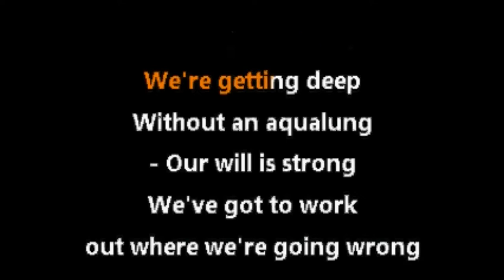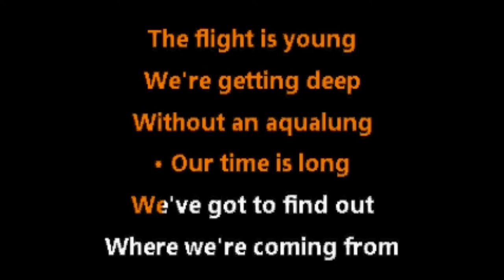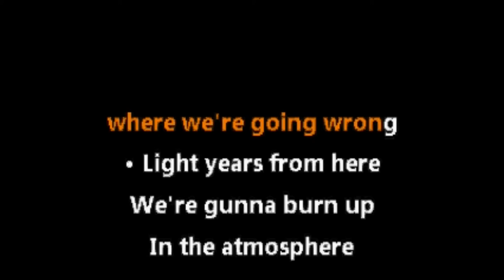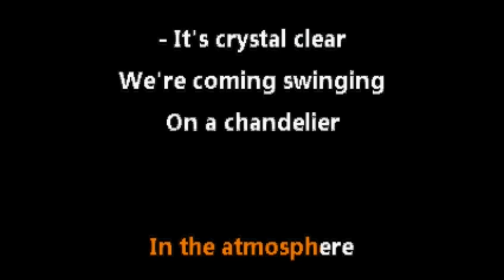Morcheeba • Aqualung (CC) [Karaoke Instrumental Lyrics]